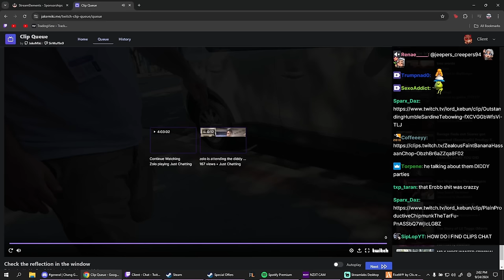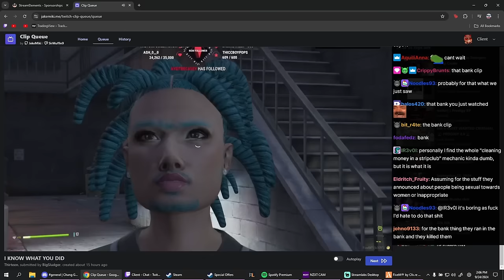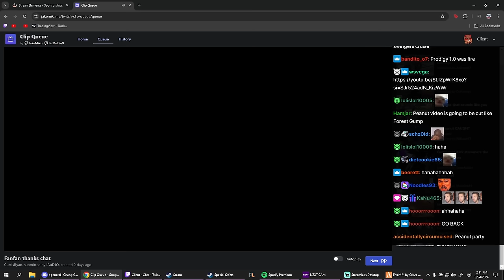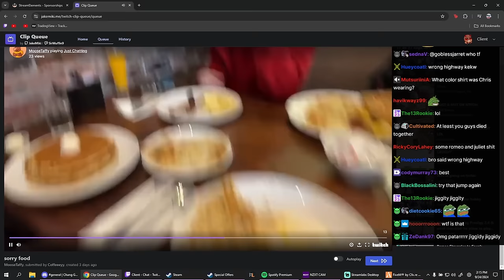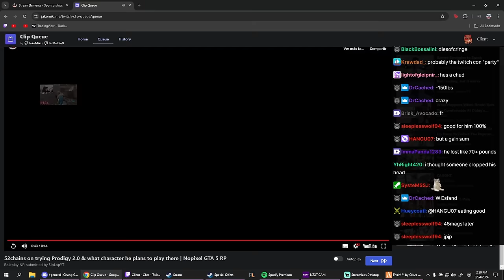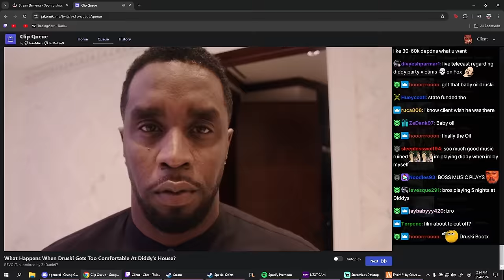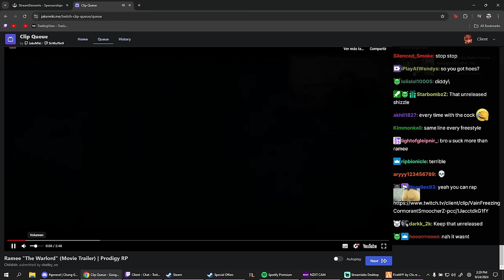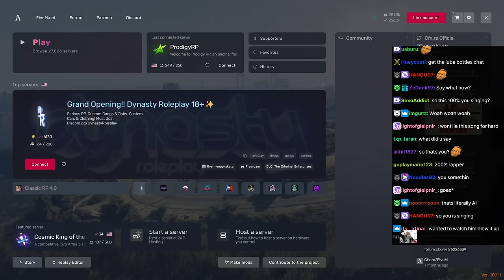Client Reacts to CG Twitchcon Clips, Suarez Getting Reported and More | Prodigy 2.0